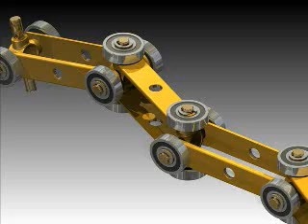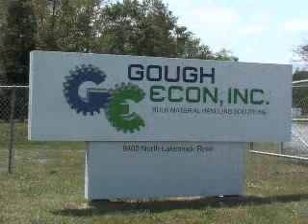Gough Econ Bucket Conveyor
The Gough Econ, Inc. GT Elecon bucket elevator and conveyor system is the world's only 3 directional bucket elevator. The three-axis capability is a result of the patented chain design and wedge shaped buckets.